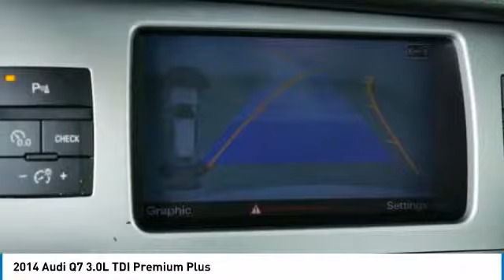2014 Audi Q7 3.0L TDI Premium Plus Minnetonka Minneapolis Wayzata,MN 4933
Sears Imports
13500 Wayzata Blvd

Clean One Owner Q7 3.0TDI  Premium Plus Quattro w 20 Alloys w/New All Season Tires. Bose, Panoramic Sunroof, Blindspot + Loaded! Audi 10yr/120k mile TDI Warranty +  All Records. Perfect Carfax. Contact JON Kutsch for details***  11 Speakers, 20 10-Spoke V-Design Wheels, 3-Panel Panorama Sunroof, 4-Zone Climate Control, 6-Step Heated Rear Seats, 9.0J x 20 10-Spoke-V-Design Wheels, Audi Advanced Key, Auto-Dimming Power-Folding Exterior Mirrors, Cold Weather Package, Deep Tint 3-Panel Panorama Sunroof, Electrically Adjustable Steering Column, Front & Rear Acoustic Parking Sensors, HD Radio, Heated 4-Spoke Multifunction Steering Wheel, Manual Window Shades For Rear Doors & Tailgate, Memory for Driver's Seat & Mirror Adjustments, Power Liftgate, Premium Plus Package, Radio: Audi MMI Navigation Plus, Rear Parking Sensors, Rear Side Airbags, Rearview Parking Camera, Speed-sensing steering, Spoiler, Towing Package, Warm Weather Package. Odometer is 48965 miles below market average! Clean CARFAX. 21/29 City/Highway MPGbrbrbrCARFAX One-Owner. Awards:br  * ALG Residual Value Awards 2014 Audi Q7 3.0 TDI Premium quattro